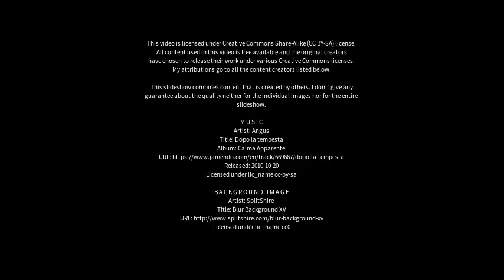Best places to visit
Best places to visit - Rodengo-Saiano (Italy) Best places to visit - Slideshows from all over the world - City trips, nature pictures, etc.